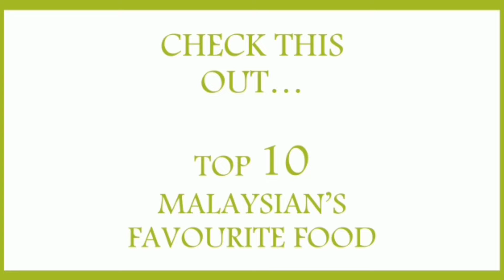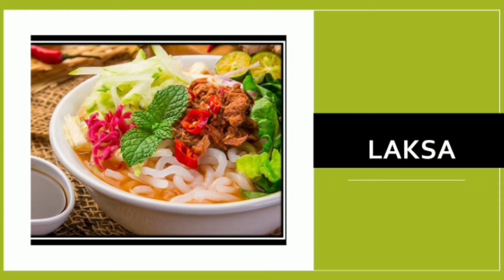TOP 10 MALAYSIAN'S FAVOURITE FOOD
I am a Malaysian Youtuber residing in Malaysia...Malaysia is a multicultural country rich with fabulous food...Malaysian cuisine reflects the multi-ethnic makeup of its population...  This video is about every Malaysian's favourite choice when it comes to food...Our yummy food is truly heavenly...If you reside here in Malaysia , you will know what i mean and if you happen to travel to my kingdom , do try out our fabulous food...💜💜💜🌺🌼🌷💐